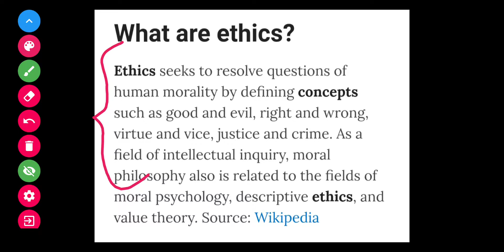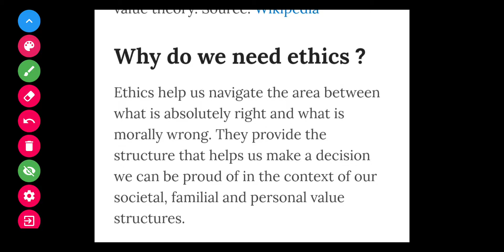What is Ethics ??..Why we need Ethics ??..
To the Point..G.S.4.. Ethics, Integrity, and Aptitude...